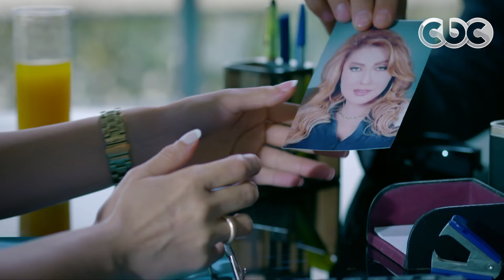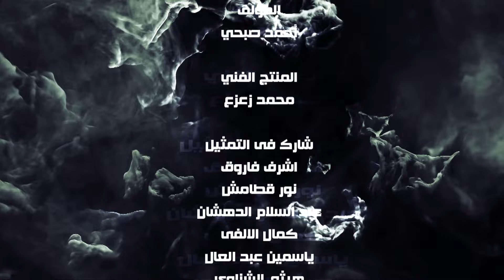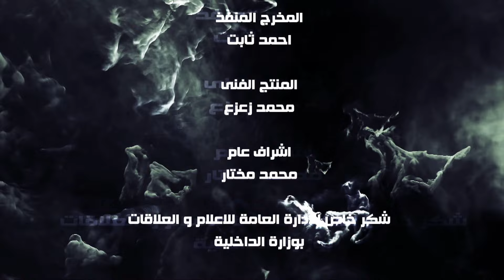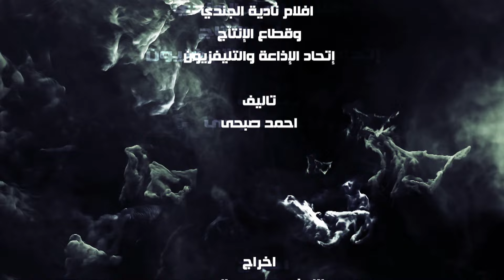مسلسل أسرار | الحلقة الأولى